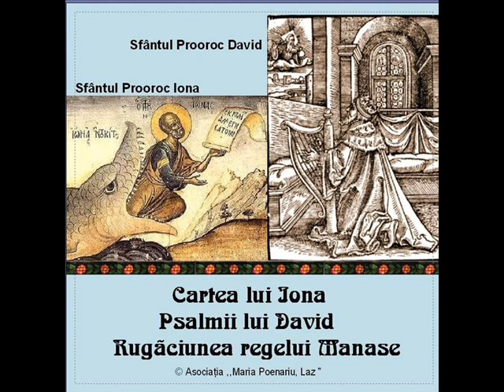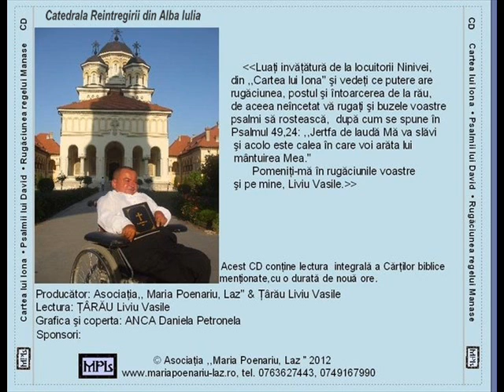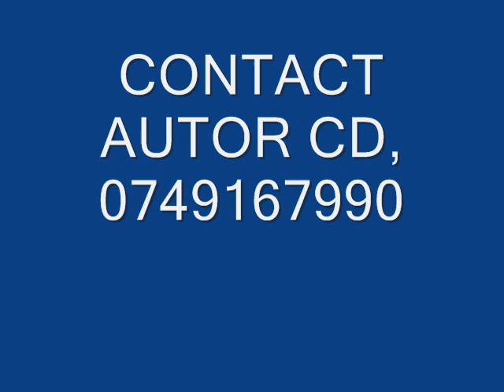PSALTIREA LUI DAVID, CATISMA A TREISPREZECEA